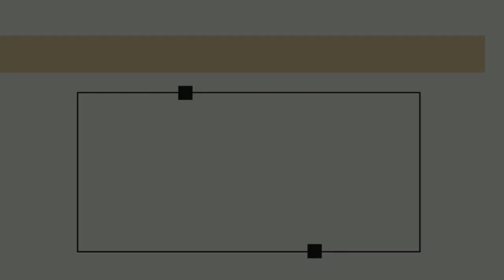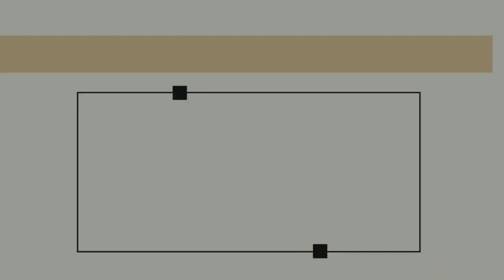Mystery Sunday| GCI India Sunday Sermon| Praveen Chinta